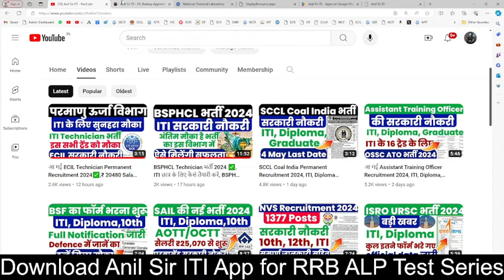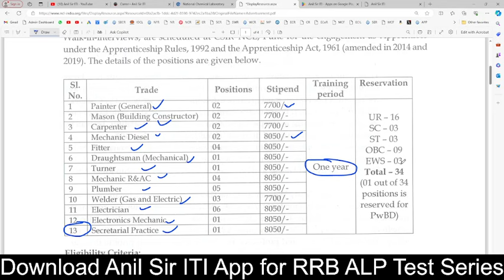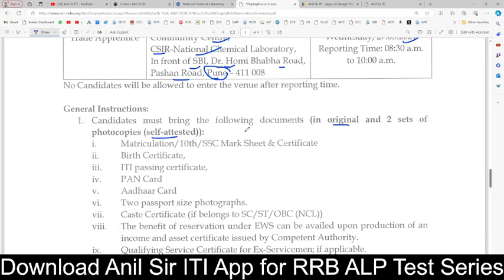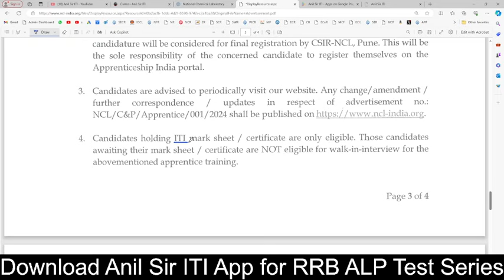आ गई NCL Apprentice 2024✅, Direct Selection, ITI Pass latest Apprentice 2024, ITI Recruitment 2024